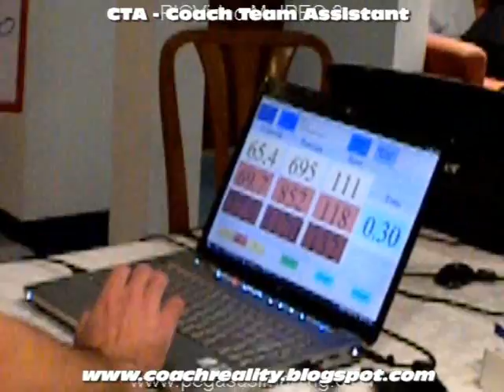CTA - Test Wingate Ferrari Roberto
Test Wingate a Ferrari Roberto

In questo video si può vedere il Test Wingate eseguito da Roberto Ferrari durante il primo giorno di ritiro del Team Androni CIPI a Cesentico dal 9 al 18 dicembre 2011 in preparazione della stagione 2012 assieme al CTA - Coach Team Assistant.

Al seguente link è possibile avere informazioni riguardo il Test Wingate

CTA - Coach Team Assistant
(Fabrizio Tacchino, Diego Bragato, Marco Compri, Mattia Michelusi)